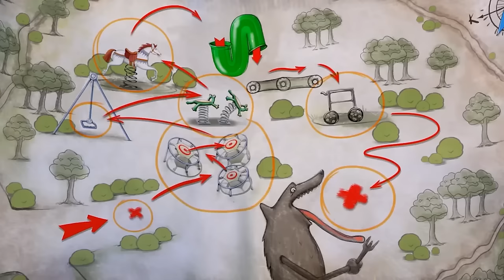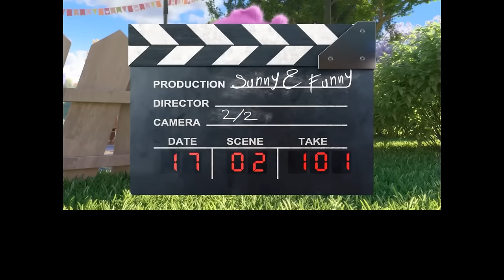SUNNY BUNNIES - OUTDOOR FUN | Season 7 Hits | Cartoons for Kids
For Sunny Bunnies merchandise, books and games:
 UK:

Children are able to think of the most unrealistic and fantastic creatures in their minds. Shadows appear bleak and sad, while sun rays are associated with light and happiness, and can create funny images. What would happen if these fantasies came to life? What if they could escape sunlight?

Sunny Bunnies are five glowing balls of light that can appear anywhere there is a light source. Be it sunlight or moonlight, they bring fun and happiness wherever they go. However, every time they come across their actions turn into a naughty game. Sometimes very naughty too.

In each episode, the Sunny Bunnies appear in a different location: a circus, a stadium, a carousel, a park, a stage... They immediately begin investigating their surroundings and that's when the fun and mischief begins ! At the end of each episode, the laughter continues with a collection of bloopers.